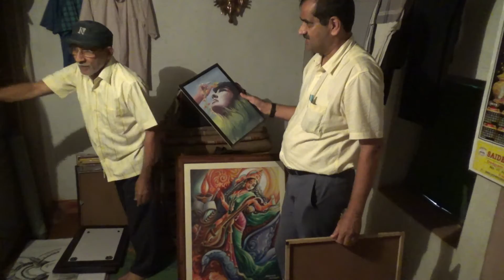ಕುಂಚಬ್ರಹ್ಮ ಶ್ರೀ ನೀರ್ನಳ್ಳಿ ಗಣಪತಿ BORN ARTIST AND TEACHER SHRI NIRNALLI GANAPATHI BY DR N B SHRIDHAR